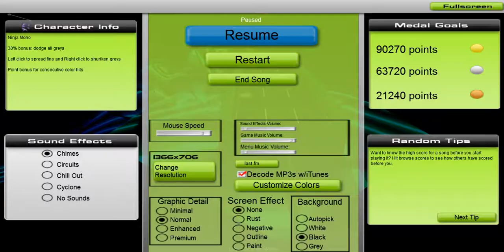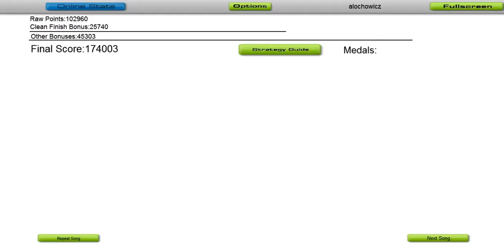Audiosurf - Lily Scarlet Rose [60 FPS NINJA MONO STEALTH]